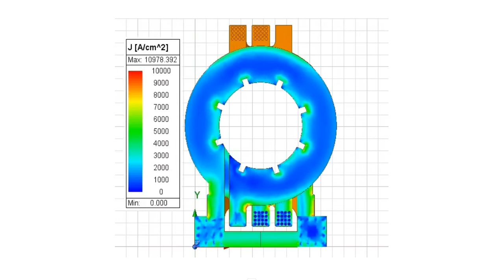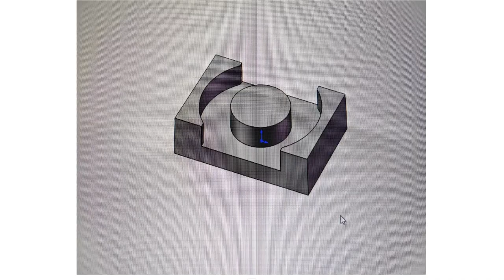800W LLC Flat Transformer PCB Transformer Flat Winding Actual Design Sample /ansys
800W LLC Flat Transformer PCB Transformer Flat Winding Actual Design Sample (can be directly made and sampled)
Variable ratio 16-1-1,
The original edge is about 84uH,
Effective current value 5A
Low cost solution, suitable for novices who do not know how to wrap wires to study.
There are a total of 48 layers of PCBs, including 8 6-layer boards,
Detailed structure of each layer of PCB.
POT4020 pc95 magnetic core
Suitable for 800W
Half bridge 400V to 12V LLC
LLC Calculation Book for ucc256403